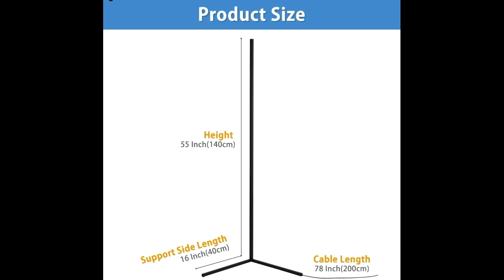Xianfei Corner Floor Lamp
Xianfei Corner Floor Lamp Nordic Decoration Home Floor Lamps for Living Room Night Light Dimming Standing Lamp Bedroom Decor Floor Light, RGB Remote Control Discoloration (Black)